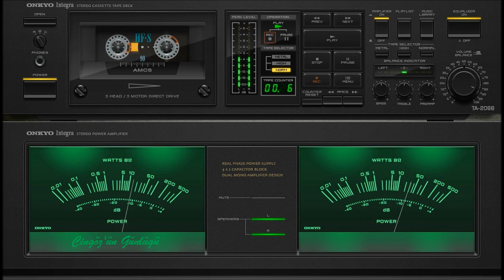Ümit Besen - Yalanmış Meğer (1987)